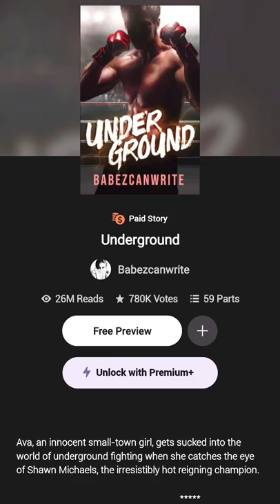Wattpad books videos